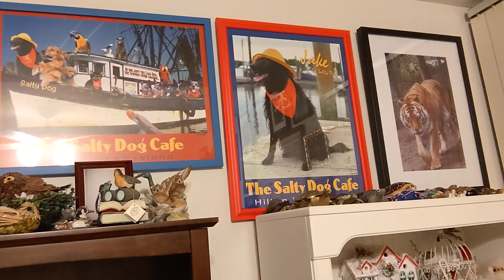Freedom the Parrot & Karen Marts Thanks Kurt, Francesca, Emelia & Frankie the Cat, Savannah & Nick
Freedom the Parrot & Karen Marts Thanks Kurt, Francesca, Emelia & Frankie the Cat, Savannah & Nick for Congratulations Balloon for 1 Million Views on YouTube! Hilton Head Island, SC